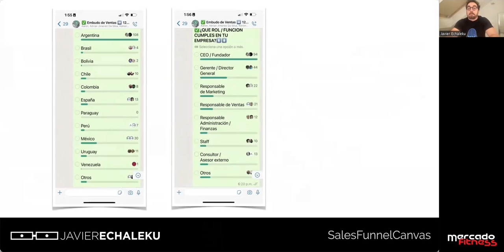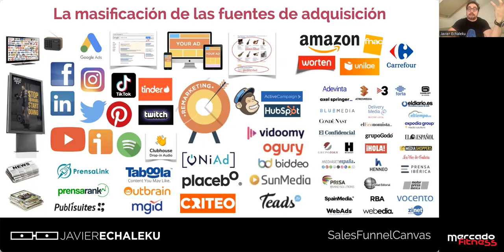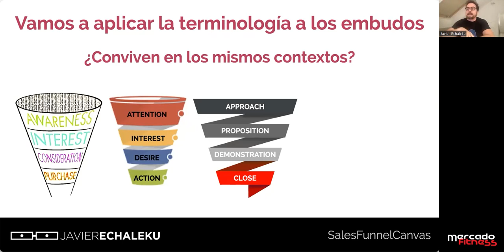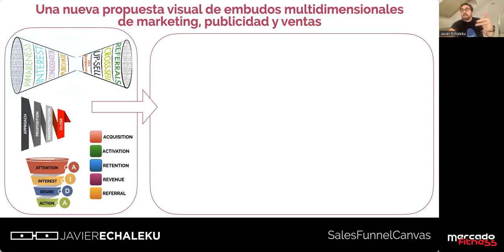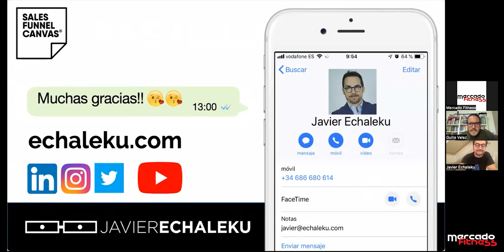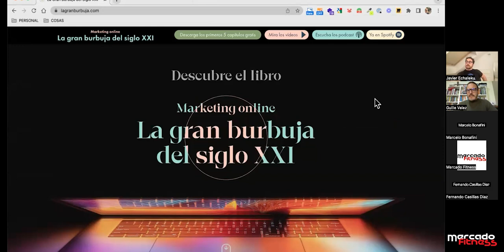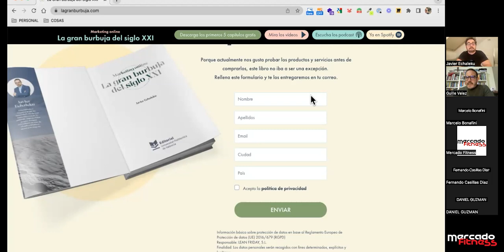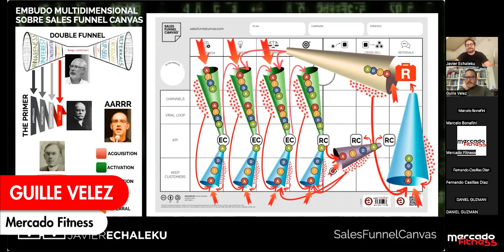Innovar para mejorar las ventas - Javier Echaleku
Los Embudos Multidimensionales y el Sales Funnel Canvas (SFC) aportan un enfoque innovador que ayudará a cualquier empresa mejorar su desempeño comercial. En este webinar, organizado por Mercado Fitness, el consultor español Javier Echaleku explica cómo aprovechar ambas herramientas para mejorar las ventas de una empresa.

Los Embudos Multidimensionales combinan teorías clásicas y modernas del marketing, como AIDA, The Primer, el embudo de necesidades y las métricas AARRR. La idea es superar la visión lineal y simplista de los embudos tradicionales, y en su lugar, adoptar un enfoque más completo y adaptado al recorrido del cliente en la era digital.

Por otro lado, el SFC es una herramienta visual que sirve como marco de trabajo para crear estrategias de Embudos Multidimensionales. Su objetivo es ayudar a los profesionales a diseñar estrategias de marketing y ventas más efectivas, teniendo en cuenta todos los aspectos y etapas del recorrido del cliente.

¿Cómo funciona el SFC? El SFC se organiza en columnas y filas. Las columnas representan las etapas del embudo de necesidades, la estructura de productos (un-bundling, up-selling, cross-selling) y el referral. Las filas incluyen acciones y estrategias de adquisición y activación, canales, viral loops, KPIs y acciones de retención.

El sector del fitness es altamente competitivo y está siempre evolucionando. Para mantenerse a la vanguardia, las empresas deben adaptarse constantemente a las necesidades cambiantes de sus clientes y a las tendencias emergentes.

Los Embudos Multidimensionales y el SFC ofrecen una estructura clara y flexible para diseñar estrategias de marketing y ventas que se ajusten a las demandas específicas del sector y a las interacciones complejas entre las etapas del recorrido del cliente.